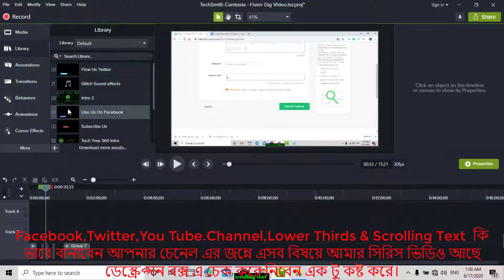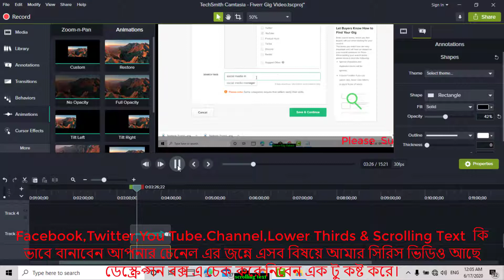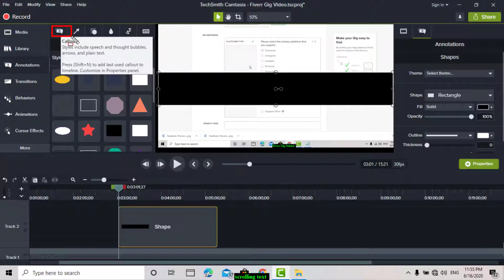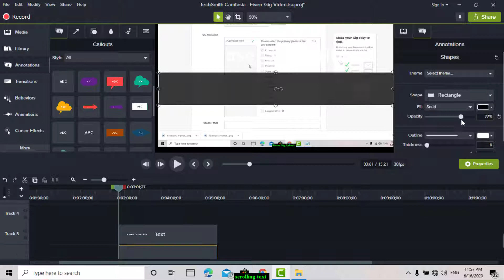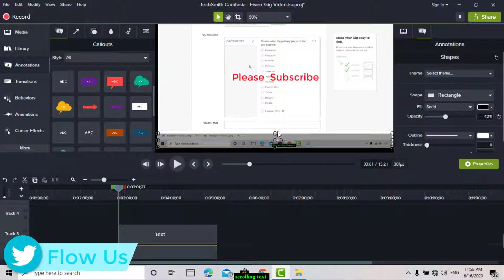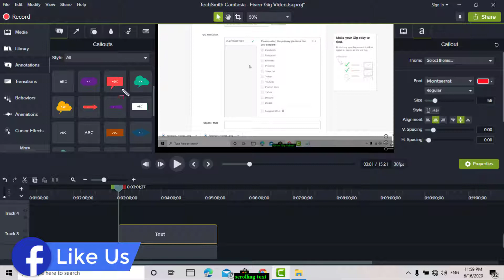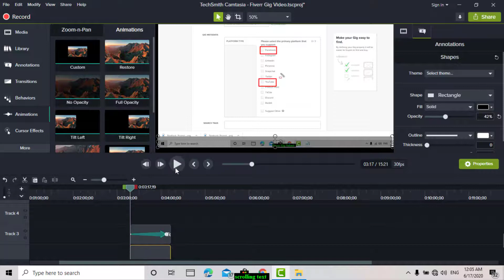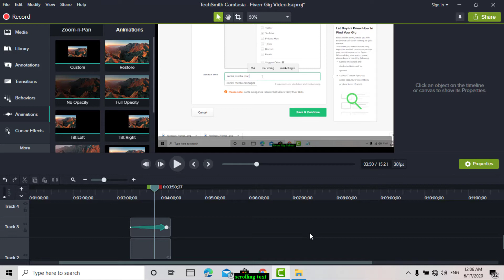How to add Scrolling Text in you tube Video using Camtasia, কি করে হেড লাইন আড করবেন ভিডিওতে।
বন্দুরা এই ভিডিওতে আমি দেখানোর চেষ্টা করেছি কি ভাবে ইউটুব ভিডিওর জন্নে    হেডলাইন এর মতো scrolling text বানাবেন ।
এবং কি ভাবে ফেসবুক ও চ্যানেল lower third বানাবেন YouTube এর জন্নে , সে সব ভিডিও আপনারা পেয়ে যাবেন আমি নিচে লিনংক দিয়ে দেবো।ভিডিও টি ভালো লাগলে বন্দুদের সাথে শেয়ার করবেন আর সাবসক্রাইব করে সাথে থাকবেন কারন  এর ধারাবাহিক ভিডিও আসবে।
ভিডিও টা দেখে। আর নিজে দেখে ভালো লাগলে বন্ধু বা আশেপাশের মানুষের কাছে সেয়ার করবেন যাতে করে তারা ও তাদের কাজ টাকে সসহজ করে বানিয়ে নিতে পারেন। সব আপডেট সবার আগে পেতে বেল বাটনটি ক্লিক করে রাখবেন।

Others youtube related Videos Links